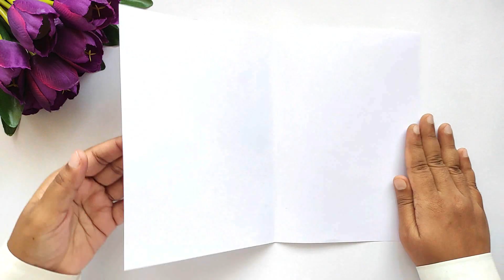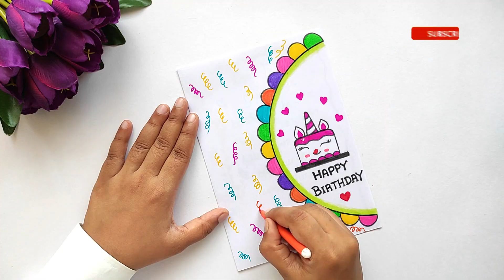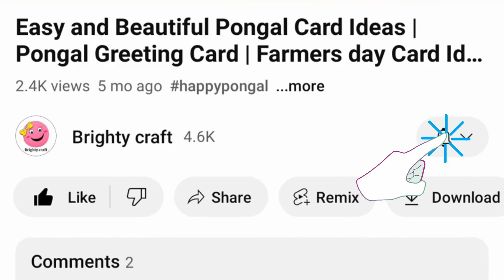2 Easy & Beautiful Birthday Card Ideas | 😍 White Paper 😍 Birthday Gift Card | Easy 🎂 Greeting Card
2 Easy & Beautiful Birthday Card Ideas | 😍 White Paper 😍 Birthday Gift Card | Easy 🎂 Greeting Card